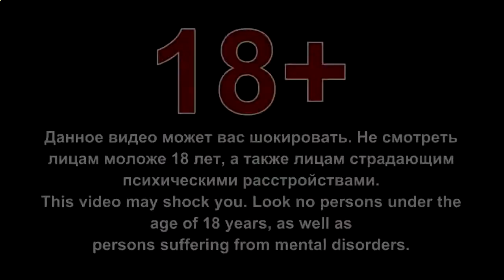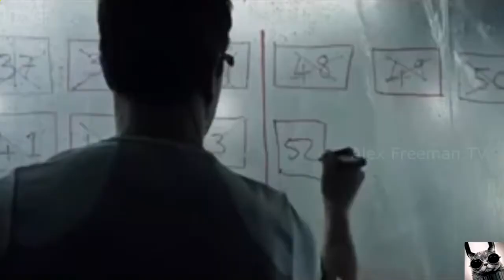Compilation BEST FUNNY VIDEOS Самые Смешные Приколы Подборка #56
Лучшие топ приколы, юмор, позитив,  смешные ролики, подборка видео, Coub Кубы
каждую неделю на канале Epic Panda!

смешные приколы, юмор, позитив и глвное подборка видео для настроения на целый день.

Если вам понравилась топ подборка от  Epic Panda
есть 4 способа помочь каналу в развитии:
1. Делитесь видео в соц. сетях;
2. Смотрите рекламу (изредка можно :p);

Топ подборка Coub каждую неделю, где юмор, Кубы, смешные приколы, позитив слиты едино в ролики на канале Epic Panda.

"Эпические фэйлы 2016" "сборник везений 2016" "неимоверные везения 2016" "лучшие неудачи" "самые весёлые неудачи" "самое смешное" "самое интересное" , Приколы, Приколы 2016, Приколы в прямом эфире, Приколы Йорки, Приколы цыганские, Приколы ценники, Приколы ужасы, Приколы Украина,